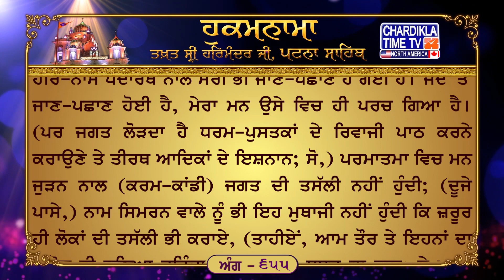Hukamnama Patna Sahib Takhat Sri Harmandir ji Patna Sahib Mukhwaak || Chardikla Media Networks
ਅੰਗ :- 655

ਕਿਆ ਪੜੀਐ ਕਿਆ ਗੁਨੀਐ ॥ ਕਿਆ ਬੇਦ ਪੁਰਾਨਾਂ ਸੁਨੀਐ ॥ ਪੜੇ ਸੁਨੇ ਕਿਆ ਹੋਈ ॥ ਜਉ ਸਹਜ ਨ ਮਿਲਿਓ ਸੋਈ ॥੧॥ ਹਰਿ ਕਾ ਨਾਮੁ ਨ ਜਪਸਿ ਗਵਾਰਾ ॥ ਕਿਆ ਸੋਚਹਿ ਬਾਰੰ ਬਾਰਾ ॥੧॥ ਰਹਾਉ ॥ ਅੰਧਿਆਰੇ ਦੀਪਕੁ ਚਹੀਐ ॥ ਇਕ ਬਸਤੁ ਅਗੋਚਰ ਲਹੀਐ ॥ ਬਸਤੁ ਅਗੋਚਰ ਪਾਈ ॥ ਘਟਿ ਦੀਪਕੁ ਰਹਿਆ ਸਮਾਈ ॥੨॥ ਕਹਿ ਕਬੀਰ ਅਬ ਜਾਨਿਆ ॥ ਜਬ ਜਾਨਿਆ ਤਉ ਮਨੁ ਮਾਨਿਆ ॥ ਮਨ ਮਾਨੇ ਲੋਗੁ ਨ ਪਤੀਜੈ ॥ ਨ ਪਤੀਜੈ ਤਉ ਕਿਆ ਕੀਜੈ ॥੩॥੭॥

ਅਰਥ: ਹੇ ਮੂਰਖ! ਤੂੰ ਪਰਮਾਤਮਾ ਦਾ ਨਾਮ (ਤਾਂ) ਸਿਮਰਦਾ ਨਹੀਂ (ਨਾਮ ਨੂੰ ਵਿਸਾਰ ਕੇ) ਮੁੜ ਮੁੜ ਹੋਰ ਸੋਚਾਂ ਸੋਚਣ ਦਾ ਤੈਨੂੰ ਕੀਹ ਲਾਭ ਹੋਵੇਗਾ?।੧।ਰਹਾਉ। (ਹੇ ਗੰਵਾਰ!) ਵੇਦ ਪੁਰਾਣ ਆਦਿਕ ਧਰਮ-ਪੁਸਤਕਾਂ ਨਿਰੇ ਪੜ੍ਹਨ ਸੁਣਨ ਤੋਂ ਕੋਈ ਫ਼ਾਇਦਾ ਨਹੀਂ, ਜੇ ਇਸ ਪੜ੍ਹਨ ਸੁਣਨ ਦੇ ਕੁਦਰਤੀ ਨਤੀਜੇ ਦੇ ਤੌਰ ਤੇ ਉਸ ਪ੍ਰਭੂ ਦਾ ਮਿਲਾਪ ਨਾਹ ਹੋਵੇ।੧। ਹਨੇਰੇ ਵਿਚ (ਤਾਂ) ਦੀਵੇ ਦੀ ਲੋੜ ਹੁੰਦੀ ਹੈ (ਤਾਕਿ ਅੰਦਰੋਂ) ਉਹ ਹਰਿ-ਨਾਮ ਪਦਾਰਥ ਮਿਲ ਪਏ, ਜਿਸ ਤਕ ਇੰਦ੍ਰਿਆਂ ਦੀ ਪਹੁੰਚ ਨਹੀਂ ਹੋ ਸਕਦੀ, (ਇਸ ਤਰ੍ਹਾਂ ਧਾਰਮਿਕ ਪੁਸਤਕਾਂ ਪੜ੍ਹਨ ਨਾਲ ਉਹ ਗਿਆਨ ਦਾ ਦੀਵਾ ਮਨ ਵਿਚ ਜਗਣਾ ਚਾਹੀਦਾ ਹੈ ਜਿਸ ਨਾਲ ਅੰਦਰ-ਵੱਸਦਾ ਰੱਬ ਲੱਭ ਪਏ) । ਜਿਸ ਮਨੁੱਖ ਨੂੰ ਉਹ ਅਪਹੁੰਚ ਹਰਿ-ਨਾਮ ਪਦਾਰਥ ਮਿਲ ਪੈਂਦਾ ਹੈ, ਉਸ ਦੇ ਅੰਦਰ ਉਹ ਦੀਵਾ ਫਿਰ ਸਦਾ ਟਿਕਿਆ ਰਹਿੰਦਾ ਹੈ।੨। ਕਬੀਰ ਆਖਦਾ ਹੈ-ਉਸ ਅਪਹੁੰਚ ਹਰਿ-ਨਾਮ ਪਦਾਰਥ ਨਾਲ ਮੇਰੀ ਭੀ ਜਾਣ-ਪਛਾਣ ਹੋ ਗਈ ਹੈ। ਜਦੋਂ ਤੋਂ ਜਾਣ-ਪਛਾਣ ਹੋਈ ਹੈ, ਮੇਰਾ ਮਨ ਉਸੇ ਵਿਚ ਹੀ ਪਰਚ ਗਿਆ ਹੈ। (ਪਰ ਜਗਤ ਲੋੜਦਾ ਹੈ ਧਰਮ-ਪੁਸਤਕਾਂ ਦੇ ਰਿਵਾਜੀ ਪਾਠ ਕਰਨੇ ਕਰਾਉਣੇ ਤੇ ਤੀਰਥ ਆਦਿਕਾਂ ਦੇ ਇਸ਼ਨਾਨ; ਸੋ,) ਪਰਮਾਤਮਾ ਵਿਚ ਮਨ ਜੁੜਨ ਨਾਲ (ਕਰਮ-ਕਾਂਡੀ) ਜਗਤ ਦੀ ਤਸੱਲੀ ਨਹੀਂ ਹੁੰਦੀ; (ਦੂਜੇ ਪਾਸੇ,) ਨਾਮ ਸਿਮਰਨ ਵਾਲੇ ਨੂੰ ਭੀ ਇਹ ਮੁਥਾਜੀ ਨਹੀਂ ਹੁੰਦੀ ਕਿ ਜ਼ਰੂਰ ਹੀ ਲੋਕਾਂ ਦੀ ਤਸੱਲੀ ਭੀ ਕਰਾਏ, (ਤਾਹੀਏਂ, ਆਮ ਤੌਰ ਤੇ ਇਹਨਾਂ ਦਾ ਅਜੋੜ ਹੀ ਬਣਿਆ ਰਹਿੰਦਾ ਹੈ) ।੩।੭। ਸ਼ਬਦ ਦਾ ਭਾਵ: ਜੇ ਮਨੁੱਖ ਦੀ ਲਗਨ ਪ੍ਰਭੂ ਦੇ ਨਾਮ ਵਿਚ ਨਹੀਂ ਬਣਦੀ ਤਾਂ ਧਰਮ-ਪੁਸਤਕਾਂ ਦੇ ਪਾਠ ਕਰਾਉਣ ਦਾ ਕੋਈ ਲਾਭ ਨਹੀਂ ਹੁੰਦਾ। ਇਹ ਪਾਠ ਕਰਨੇ ਕਰਾਉਣੇ ਨਿਰੇ ਲੋਕਾਚਾਰੀ ਰਹਿ ਜਾਂਦੇ ਹਨ।੭।

Hukamnama Sahib
Latest Hukamnana
Daily Hukamnama